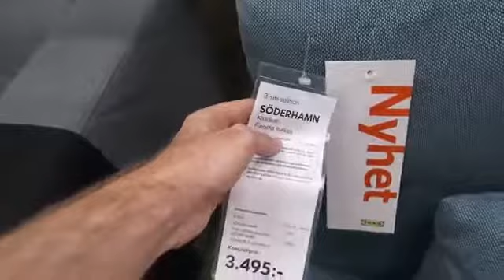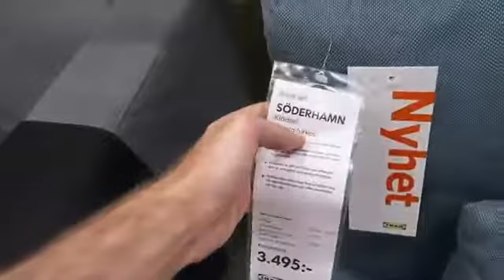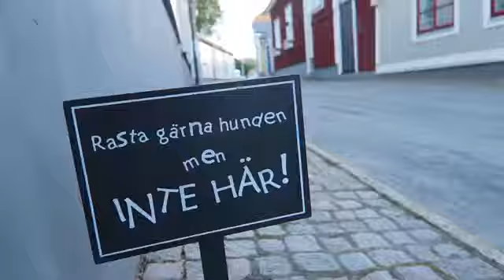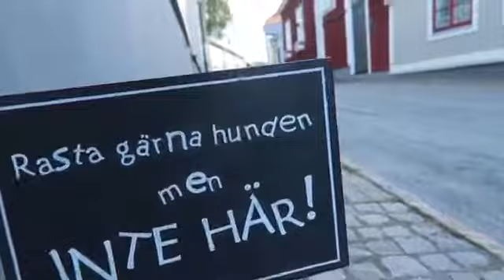UPPTÄCKER VÅR NYA STAD I SVERIGE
Avsnitt #298 Morgondagens video: Gårdagens .

Vill du anta utmaningen att leda vår skola mot nya höjder? Vi söker dig som kan leda oss framåt i det fortsatta arbetet där trygga barn får ännu bättre .

Uppläst text Vår i Sverige.